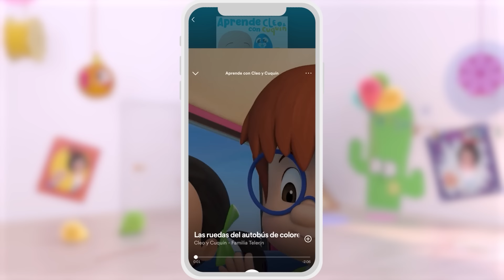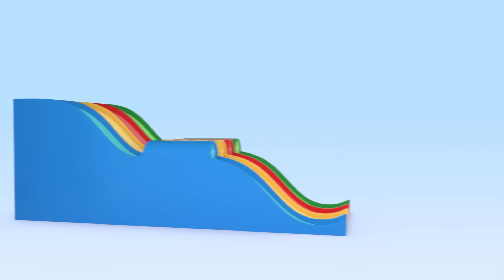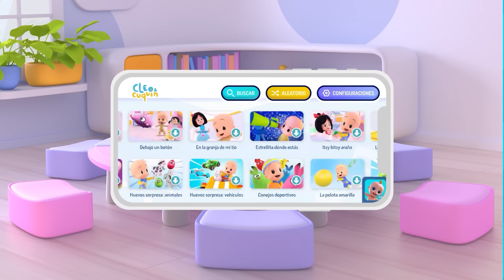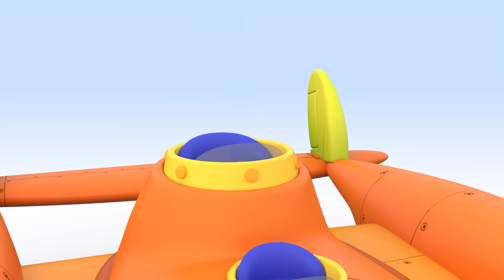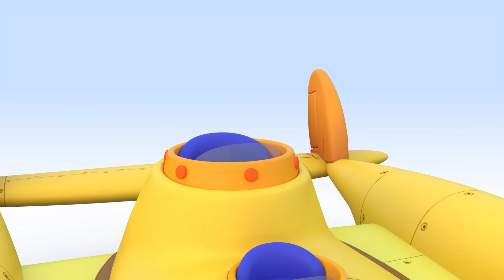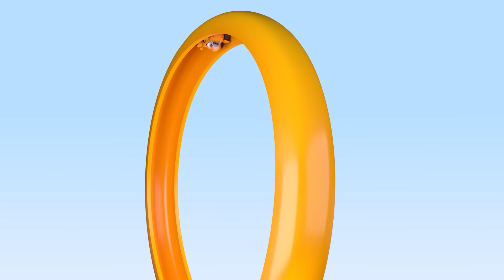The big balloon cars race 🎈🚘 Learn the vehicles with Cuquin | Educational videos for kids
Are you ready for Colitas, Cuquín and Fantasma's big balloon car race? Who do you think will be the first to reach the finish line? Find out by watching this educational video for kids.